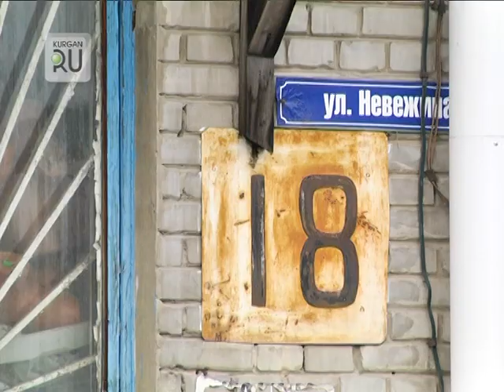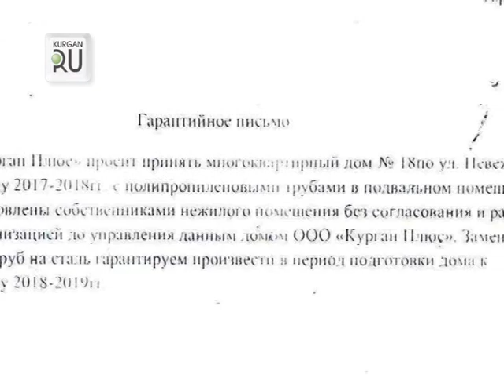Жители курганской пятиэтажки замерзают в своих квартирах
Минус один градус на улице и плюс три — дома. В таких условиях находятся жильцы дома №18 по улице Тимофея Невежина в городе Кургане.